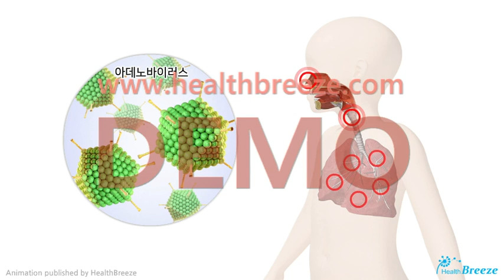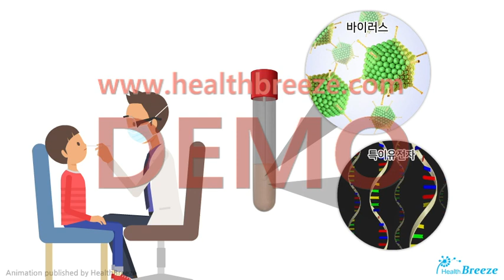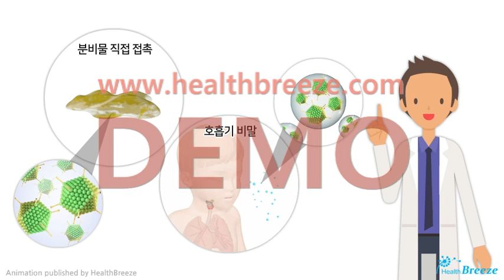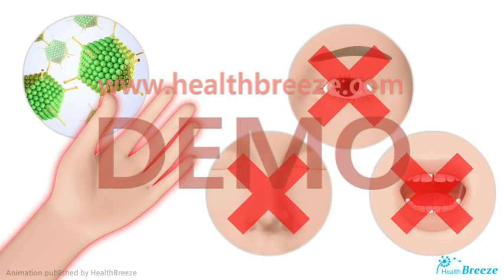[시연용] a0193aako_급성호흡기감염증 안내-아데노바이러스